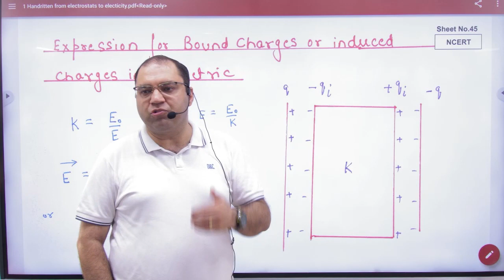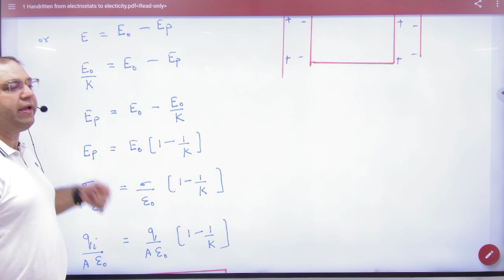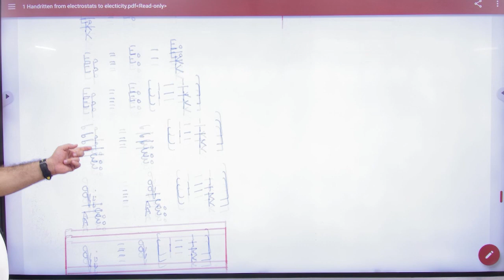1 Expression for Induced charges in Dielectric